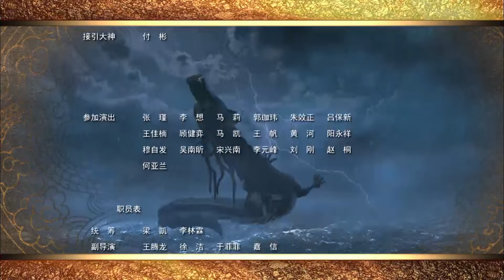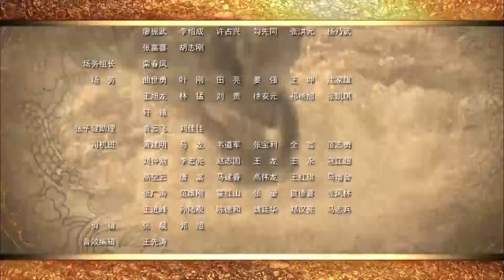【大型古装神话剧】西游记传 31丨杨戬之徒历尽千难万险与魔界殊死抗争，最终成功拯救三界的故事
该剧讲述了以玉帝为首的天庭遭到魔头奎刚袭击，玉帝等一众天神尽遭毒手，泰山英雄化身石敢当历尽千难万险与魔界殊死抗争，最终成功拯救三界的故事。